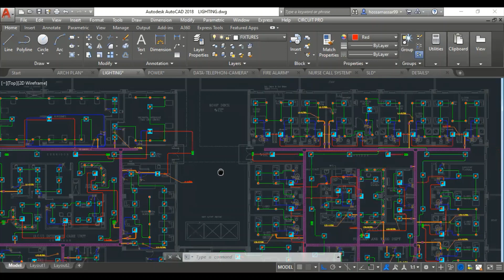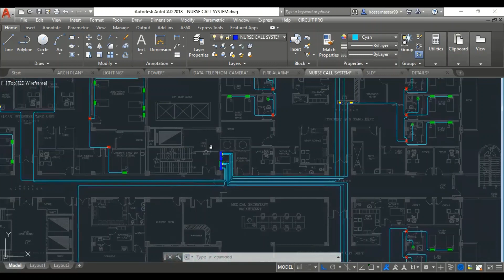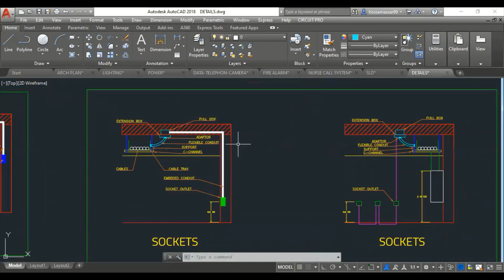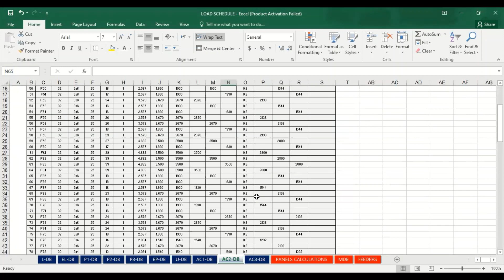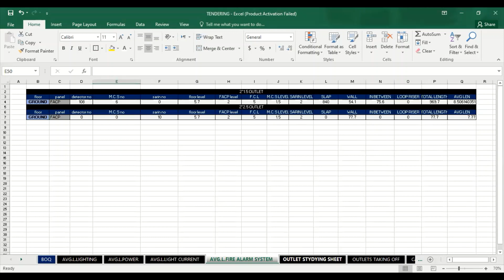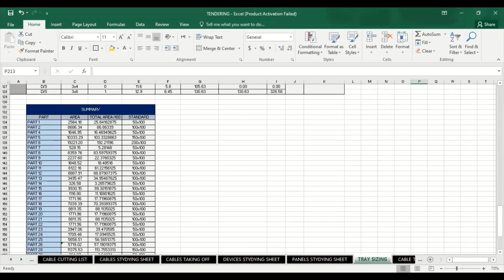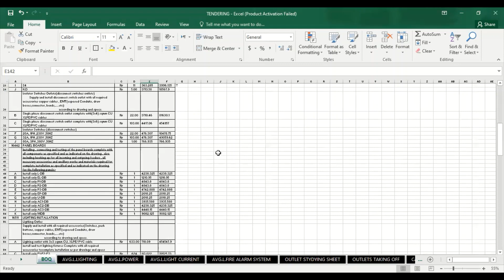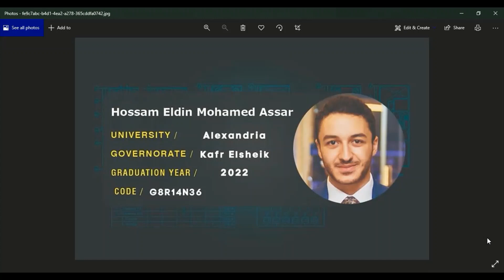Hossam Assar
شرح المتدربين لمشروع المرحله الأولي من تدريب دار الكهرباء.